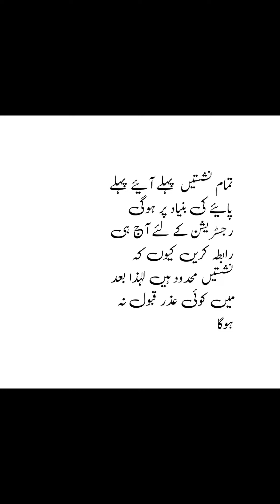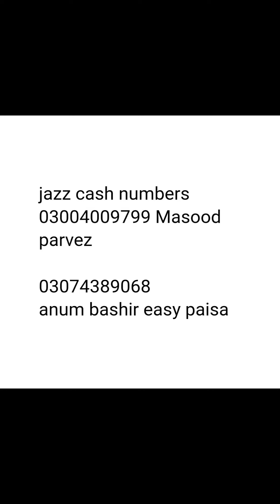new and innovative trainings first time in pakistan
banana chips,mango toffee,vermi compost ,biofloc fish and shrimp ,neem oil and brinjal oil training program.the only way to progress in agriculture.
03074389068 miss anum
vanue
Multan,lahore,karachi,Islamabad